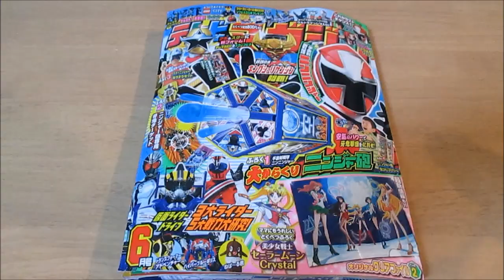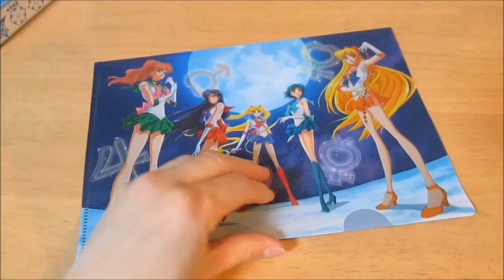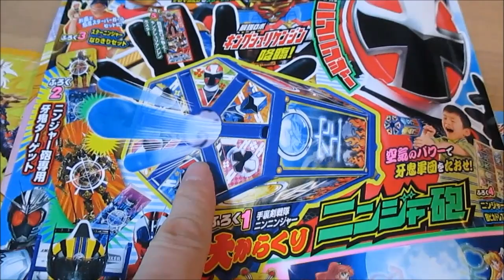テレビマガジン６月号ふろく 大からくりニンジャー砲が楽しい♪ ベイビーチャンネル